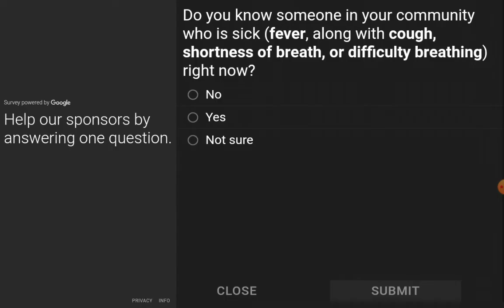Durzo4 is playing Drift max pro